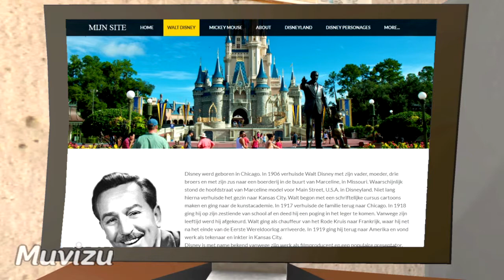Promo K&C media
K&C 2013/2014.
Promofilmpje.